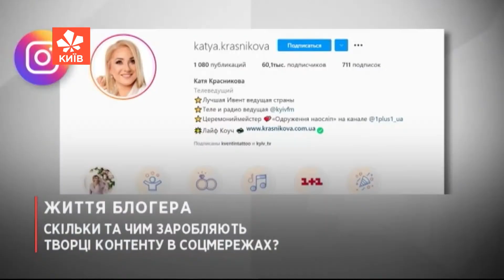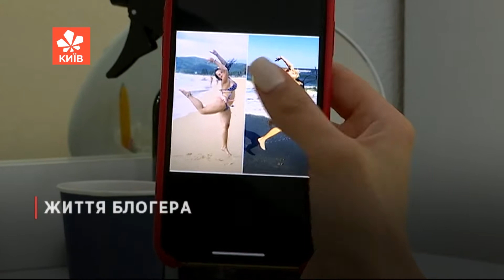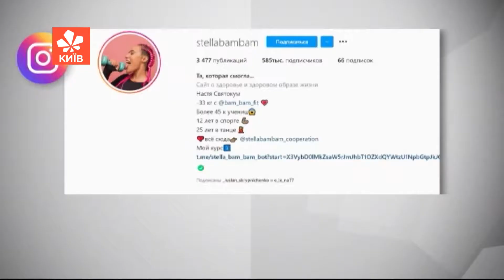Хто такі блогери, як вони працюють та чим і скільки заробляють?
Блогерство: захоплення, хобі, чи професія майбутнього? Блогери - хто вони такі? Як стати блогером? Наскільки важко блогери працюють, чим і скільки заробляють? Відповіді на ці питання дивіться у відео.